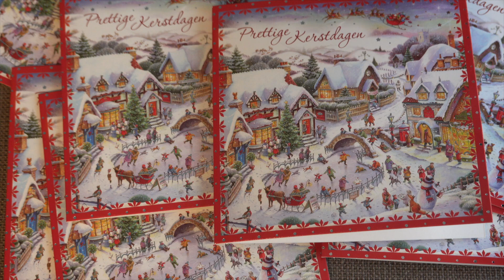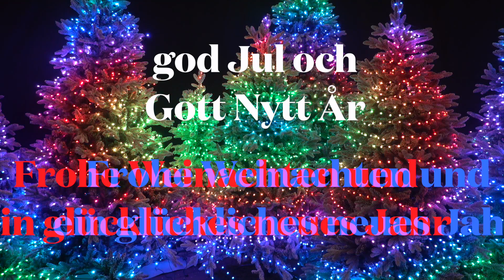Prettige Feestdagen en een Gelukkig Nieuwjaar 2023.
De beste wensen aan familie, vrienden en bekenden.